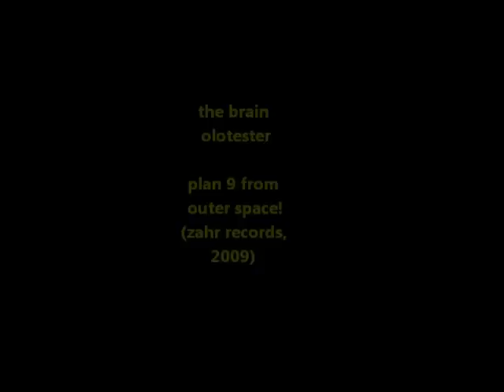The Brain Olotester - Plan 9 from outer space!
Italian psychedelic band!